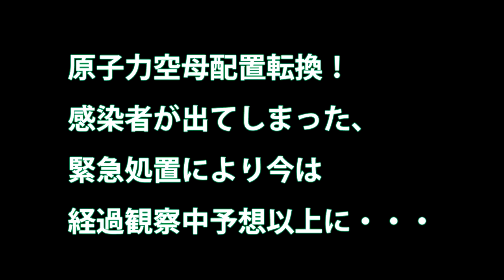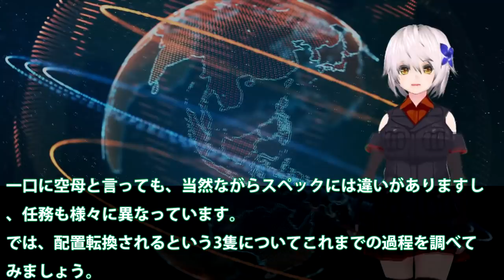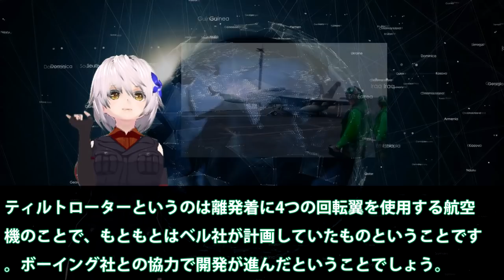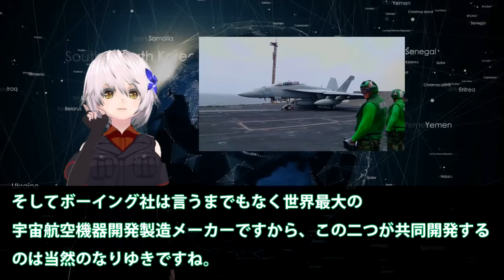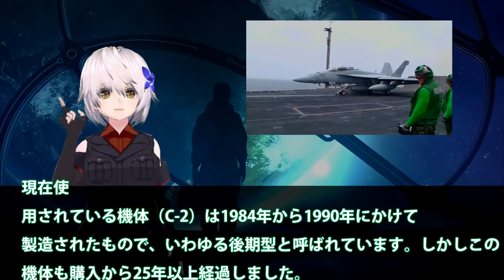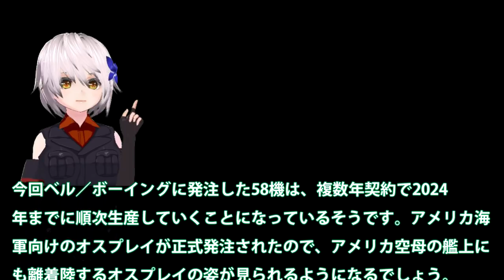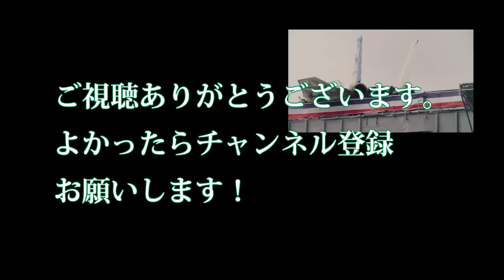原子力空母配置転換！感染者が出てしまった、緊急処置により今は経過観察中予想以上に・・・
関連動画
【10万トン空母のフルスピード旋回】大きく傾いた艦内では…！？ 超大型空母が驚異の高速ドリフト！
空母撃沈は可能か？驚異の空母防衛能力と撃沈してはいけない理由とは【日本軍事情報】
【空母の超でかい錨＆鎖】30tアンカーの迫力ある投下映像！チェーンの長さが足りないとどうなる？！

引用・転載「出典：海上自衛隊ホームページ」
引用・転載「出典：航空自衛隊ホームページ」
引用・転載「出典：陸上自衛隊ホームページ」

ヨーロッパ最強空母クイーンエリザベスが建造された理由【日本軍事情報】
【アメリカ】史上最高価格の高性能空母『ジェラルド・R・フォード級』 ！急ピッチで開発された リニアモーターで射出する電磁式カタパルトを搭載した艦の挑戦の記憶とは【ポイントＴＶ】読上げ動画
【海上自衛隊】護衛艦「いずも」が正真正銘の空母へ…F 35Bの発着艦に必要な改修費31億円を計上で本格化へ！（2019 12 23）
空母の強さとは　空母とその船団（空母打撃群）の実力を検証する【日本軍事情報】
【米海軍】太平洋に米海軍空母打撃群3個群が集結…航空機300機、イージス艦15隻、原潜6隻！！（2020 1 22）
しくじり空母？世界最悪？「アドミラル・クズネツォフ」を解説してみる　Russian aircraft carrier Admiral Kuznetsov